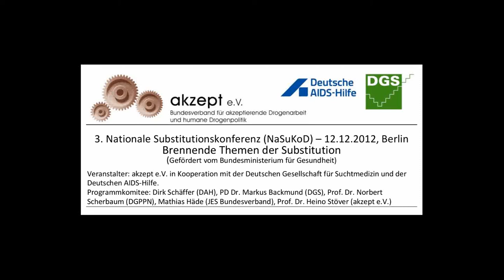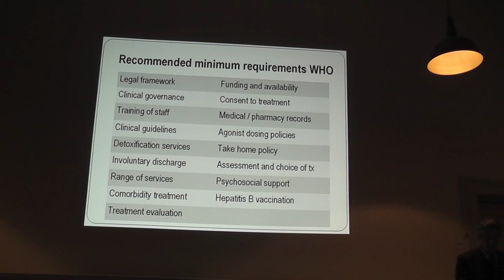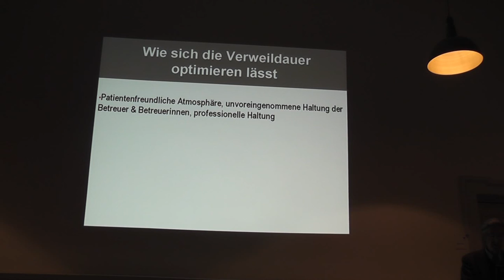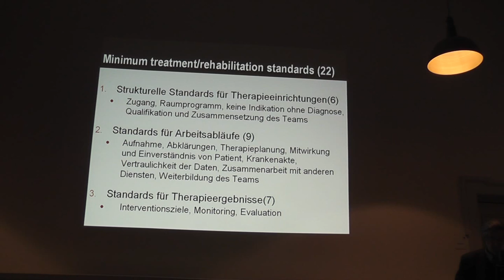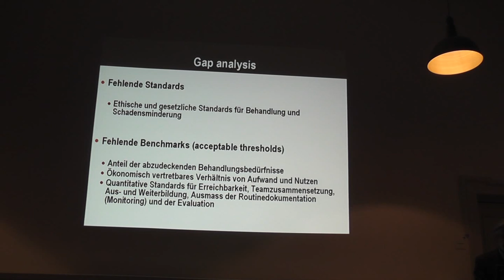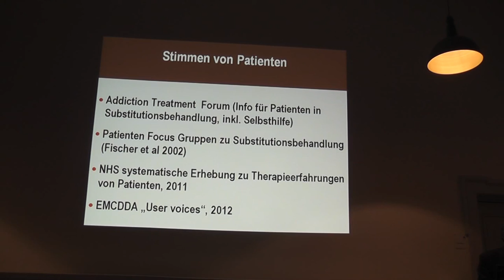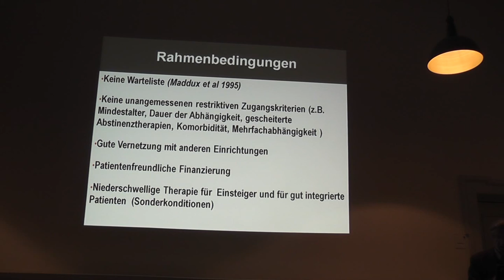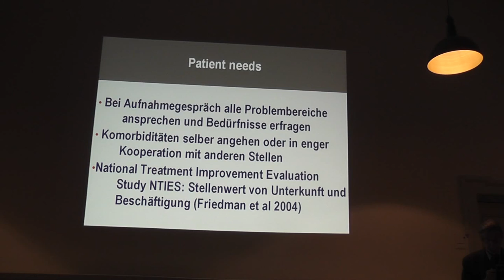Visionen: Leichter Einstieg in eine qualitativ hochwertige Substitutionstherapie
Visionen: Leichter Einstieg in eine qualitativ hochwertige Substitutionstherapie (Prof. Dr. Ambros Uchtenhagen, Zürich)

Am 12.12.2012 fand in Berlin der 3. Nationale Substitutionskonferenz (NaSuKo) mit dem Titel "Brennende Themen der Substitution" statt. Veranstalter waren akzept e.V. Bundesverband für akzeptierende Drogenarbeit und humane Drogenpolitik in Kooperation mit der Deutschen AIDS-Hilfe (Dirk Schäffer) und der Deutschen Gesellschaft für Suchtmedizin (PD Dr. Markus Backmund).